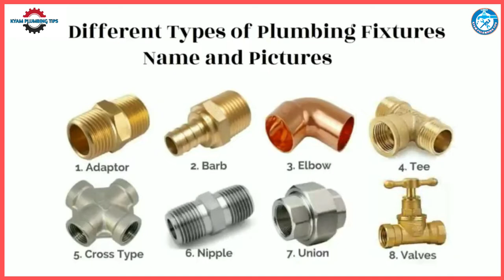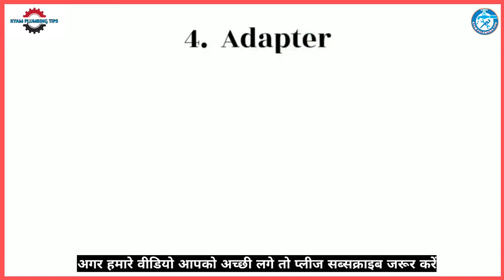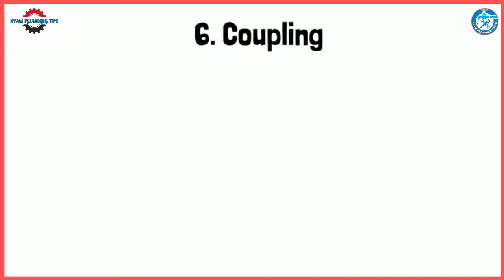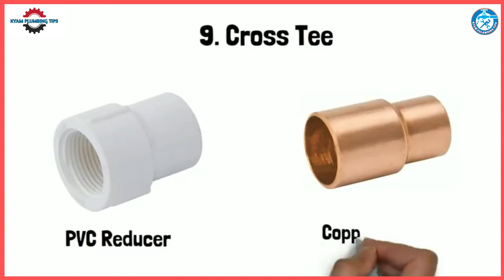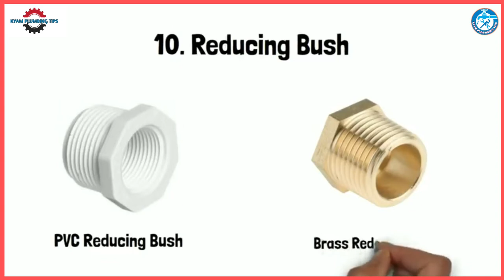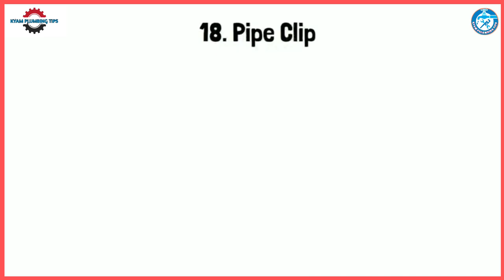Plumbing Materials Name and Pictures || Plumbing Fittings Name || Plumbing Work | U pvc fitting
पीवीसी फिटिंग नाम हिंदी में CPVC Pipes & Fittings, plumbing fittings names in hindi, CVPC, UPVC
BATHROOMS FITTING NAMES - 1

plumbing work materials names ||cpvc pipe fittings || pipe analysis || plumbing basic || Plumbing
Plumbing work material's name's
cpvc pipe fittings
pipe analysis
Deb's status
plumber used material's name's
upvc pipe
Plumbing besics work in Hindi
Plumbing besics
Learn plumbing work
learn plumbing work course in Hindi

pipe fittings
pvc pipe fitting name with their uses
types of pipe fittings
types of pipe joints
pvc pipe joints types
pvc fittings
pipe fitting basics
pipe fitting tools
pipe fittings name
pvc pipe fittings names and images
plumbing fittings names
different pipe fittings
pvc pipe fittings name
types of pvc fittings
types of pipe fittings and valves
plumbing fittings
different types of plumbing fittings
Plumbing
pipeline
piping
Hindi Urdu
UPVC
upvc pipe and fittings
upvc fittings name
Deb's status
plumbing work
pipe fittings
upvc pipes and fittings name
Upvc pipe fittings name and pictures
Plumbing accessories name
plumbing materials name and pictures
plumbing basic
Plumbing fittings names
Plumbing materials
Plumbing work in house
pvc fittings names and pictures